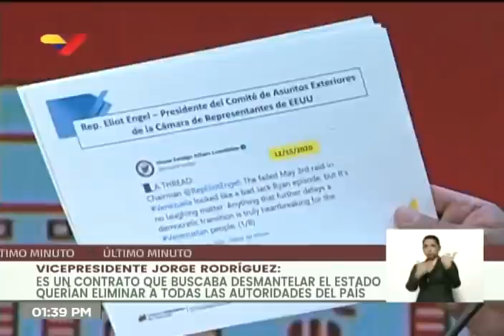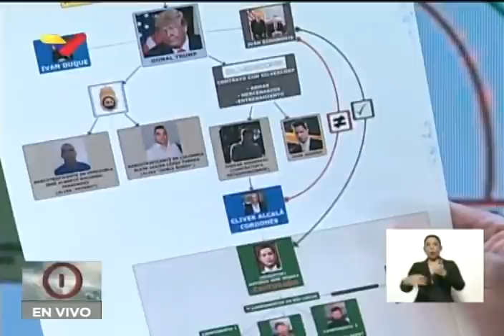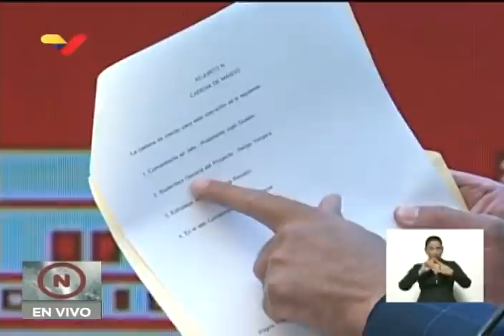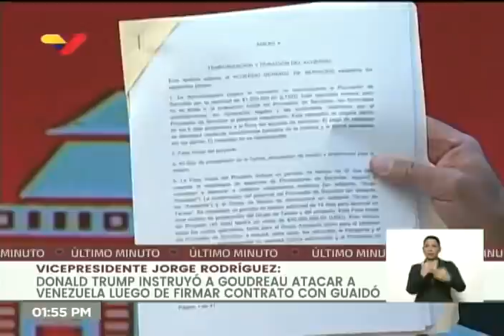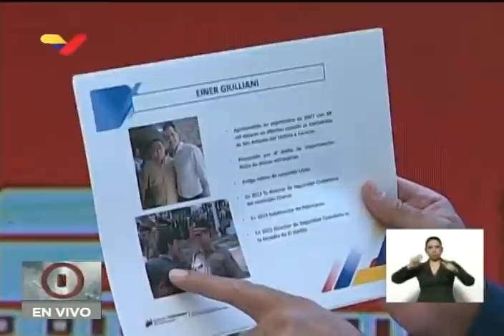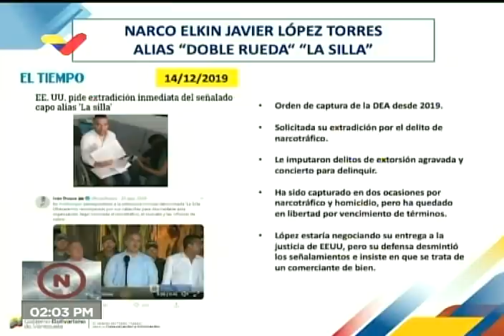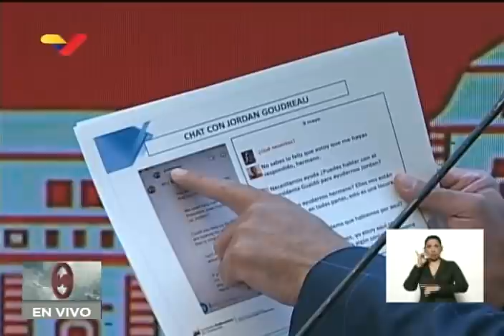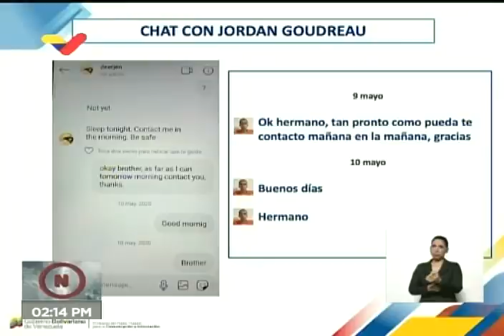Jorge Rodríguez, rueda de prensa el 12 mayo 2020 sobre intento de golpe de estado e incursión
Rueda de prensa completa del vicepresidente de comunicación de Venezuela, Jorge Rodríguez, este 12 de mayo de 2020 sobre el golpe de estado que intentaron realizar paramilitares y mercenarios contratados por la empresa estadounidense SilverCorp USA, con la participación de opositores venezolanos. Presenta los testimonio de Antonio Sequea y Jonathan Franco Quiñones, dos de los paramilitares detenidos tras el fracaso de la operación. Presenta nuevas pruebas que de Estados Unidos estaba enterado de la operación y de que Iván Simonovis fue colocado, en determinado momento, como jefe de la misma.